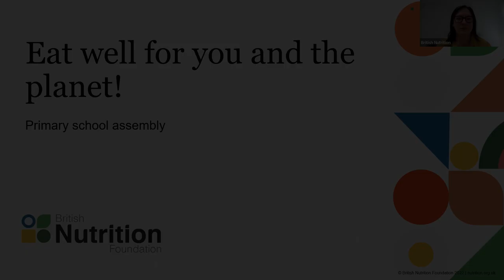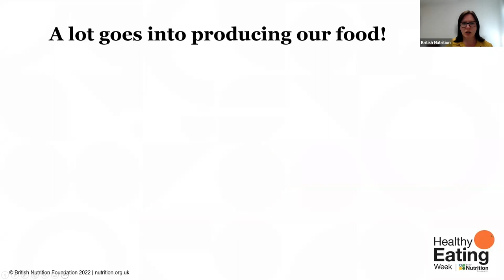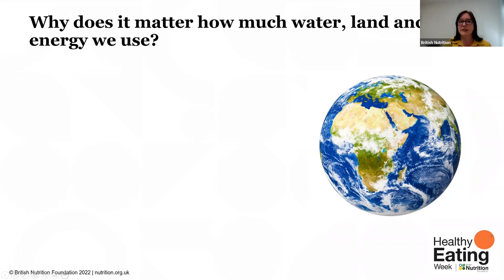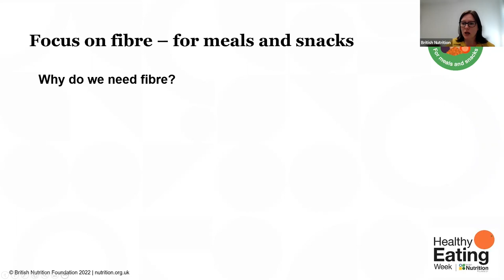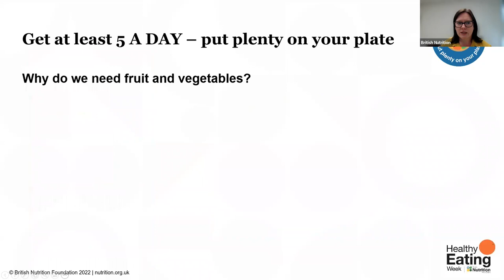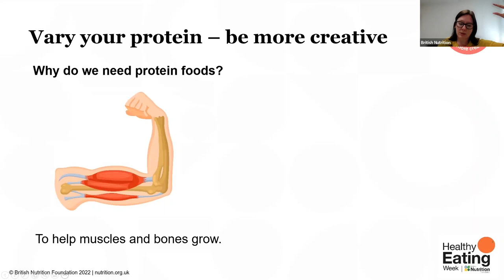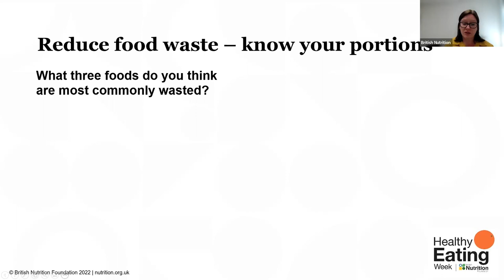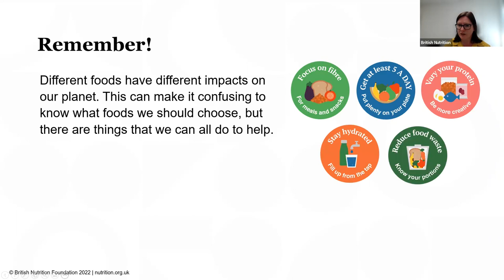Healthy Eating Week Primary Assembly for 7-10 Years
Claire Theobald kickstarts Healthy Eating Week 2022 with an assembly for primary school pupils, age 7-10 years. Learn more about the Week and how we can eat well for ourselves and the planet!